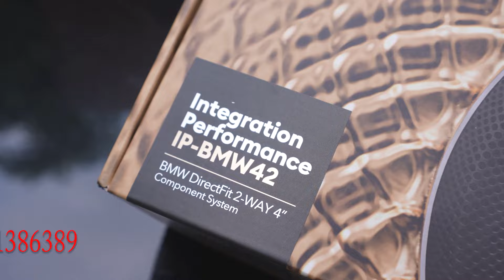BMW 2 SERIES 🔥🔥💥💥UPGRADED WITH PREMIUM PLUG AND PLAY AUDIO SETUP || MOREL💪💪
WE HAVE FULL RANGE OF PREMIUM PLUG AND PLAY CAR SPEAKERS

                     ( WEDNESDAY CLOSED )